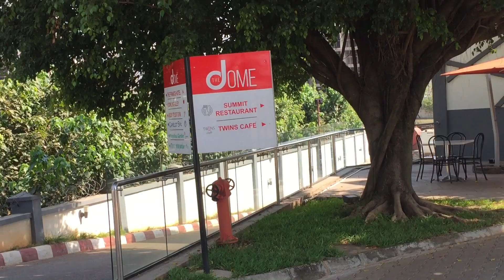WALKING IN AND OUT OF DEPRESSION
Sorry guys this video may not be as organized as you expected,, but that's how the day went,,, everything was just going voom voom voom ,.

It will be better next time,, i cross my heart.